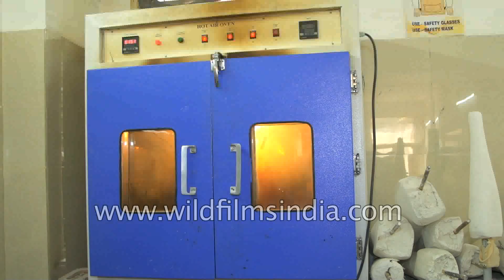Plaster limbs being made - Jaipur Foot Foundation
Artificial limb being created from plaster in the Indian state of Rajasthan.

The manufacturing process of the foot. Each craftsperson makes 5 to 6 feet per day. They work a 6 day week and the majority of them are amputees or affected by polio themselves. Various rubber and wooden pieces are used to construct the foot before it is put into a die that gives it the realistic appearance.

Bhagwan Mahaveer Viklang Sahayata Samiti (BMVSS) is the world's largest organisation serving the disabled. This NGO provides all its assistance, including artificial limbs, calipers and other aids and appliances totally free of charge.

BMVSS was registered as a society under the Rajasthan Societies Registration Act on March 29, 1975 (vide registration number 261/1974-75). It has its headquarters at Jaipur (India). It is a pan-Indian organisation having 22 branches, spanning Srinagar (Jammu & Kashmir) to Chennai (Tamil Nadu) and Ahmedabad (Gujarat) to Guwahati (Assam). Metropolitan cities such as Delhi, Mumbai, Chennai, Hyderabad, Bengaluru, Varanasi, Patna, etc also have limb fitment centres of BMVSS. Details can be found under the Locations section.

Since inception, BMVSS has rehabilitated more than 1.3 million amputees and polio patients by fitting / providing artificial limbs (Jaipur Foot variations), calipers, and other aids and appliances, mostly in India and also in 26 countries across the world.

Apart from providing the widest possible range of services for the disabled, BMVSS is also focused on research and development, and tries to fuse service with science.

BMVSS has forged agreements with Stanford University, USA; Massachusetts Institute of Technology (MIT), USA; the Indian Space Research Organisation; and Indian Institute of Technology (IIT), Jodhpur, for research and development, Professors of other IITs, namely Chennai, Delhi and Mumbai, too are helping BMVSS. Further, Malaviya National Institute of Technology, Jaipur; National Institute of Technology, Delhi; and companies such as Jain Irrigation, Pinnacle Industries, Polymedicure and Universal Medicap have agreements with BMVSS for research. Other corporates also support BMVSS. Dow Chemical International Pvt Ltd (Dow India), a leading company in polymers, is helping BMVSS in improving the components of its aids and appliances. Dow India, MIT and the American Society of Mechanical Engineers are working together with BMVSS to further enhance the functionality and longevity of the polyurethane (PU) foot, which is likely to rehabilitate hundreds of thousands of amputees the world over, along with the inventions of physics, chemistry, space, etc. Dow India is providing funds for this project.

The Stanford-BMVSS Jaipur Knee, which is the result of research due to a formal memorandum of understanding between BMVSS and Stanford University, was hailed by Time magazine (November 23, 2009 issue) as one of the world's 50 best inventions in 2009.

BMVSS has held more than 50, on-the-spot, limb fitment camps in 26 countries across the world, the details of which are given under the Foreign camps section.